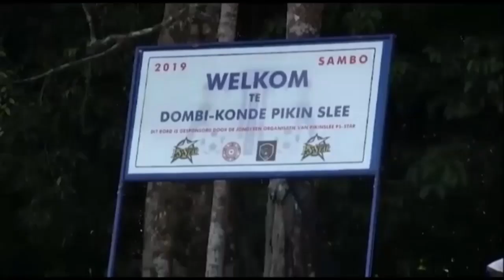STVS JOURNAAL 24 09 19 SOZAVO tilt zwaar aan dienstverlening